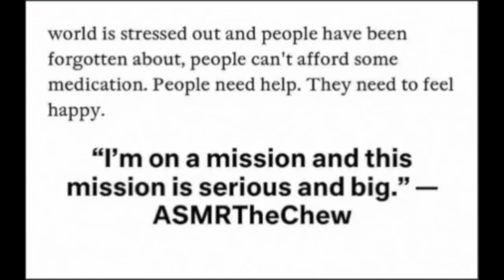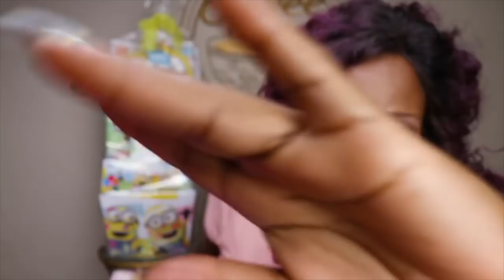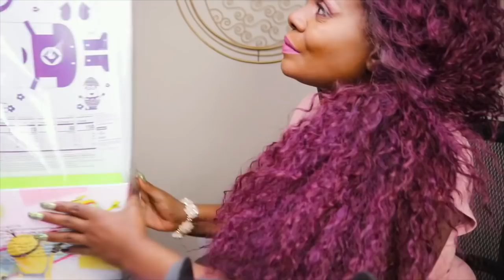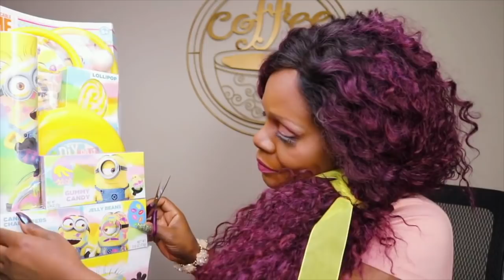MARSHMALLOW MINION ASMR Eating Sounds /MIX CANDY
Cute Minions Candy ASMR Eating Sounds